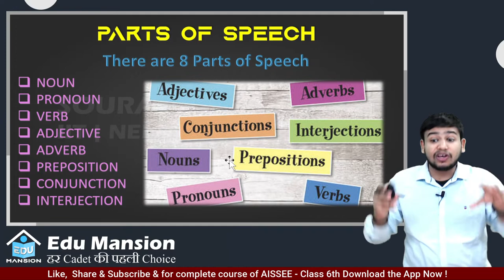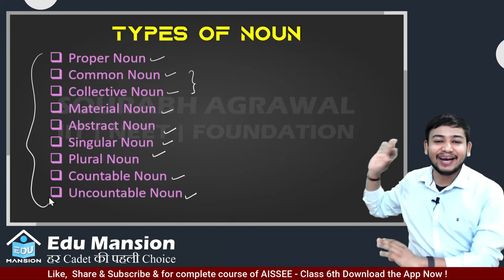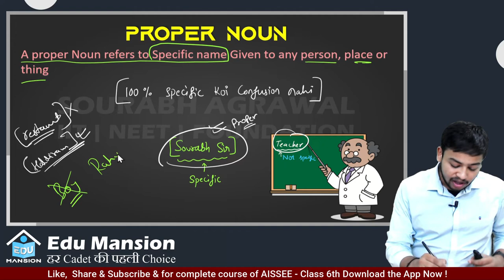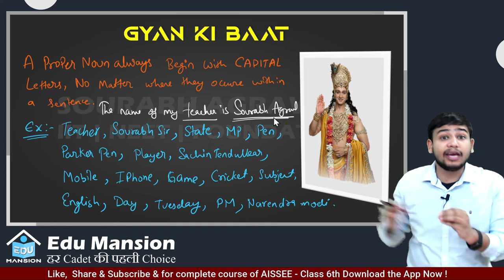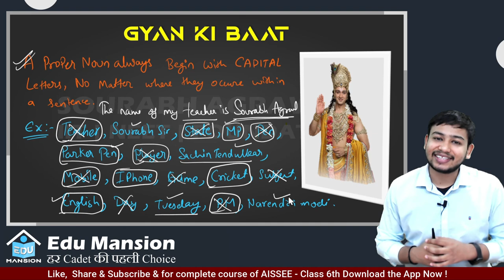English | Noun Lecture -01 | AISSEE Class 6th | EDU MANSION | for complete course